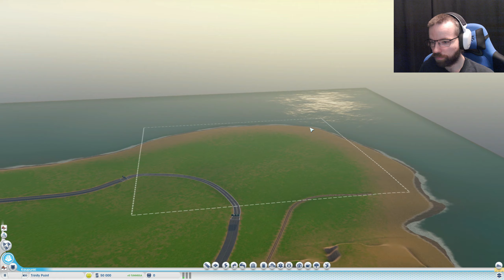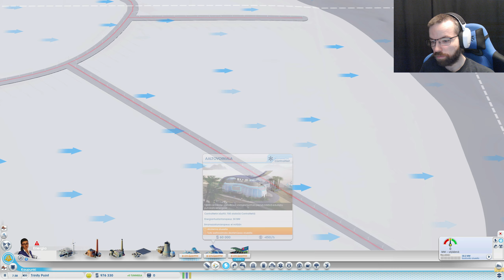Kaupunki tarvitsee naapurin vähitellen - #5 - SimCity (2013)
Nyt alkaa olemaan tarpeeksi massia joten aletaan rakentamaan uutta kaupunkia, jossa asiat ovat paremmin...(toivottavasti)